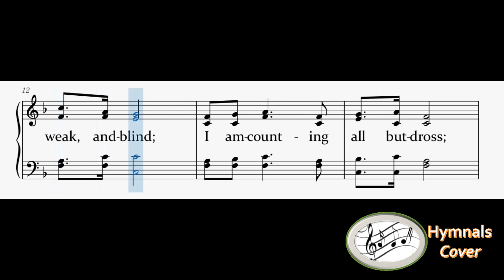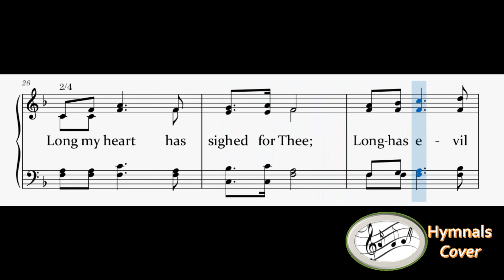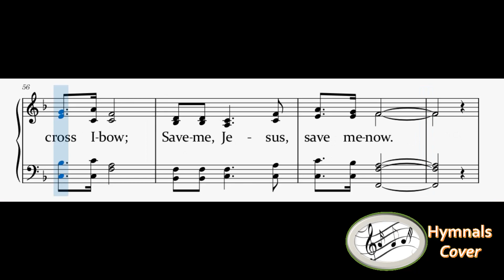307 – I Am Coming To The Cross(Reed Organ)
1
I am coming to the cross;
I am poor and weak and blind;
I am counting all but dross;
I shall full salvation find.

Refrain
I am trusting, Lord, in Thee.
O thou Lamb of Calvary;
Humbly at Thy cross I bow.
Save me, Jesus, save me now.

2
Long my heart has sighed for Thee;
Long has evil reigned within;
Jesus sweetly speaks to me:
“I will cleanse you from all sin.”

3
Here I give my all to Thee:
Friends and time and earthly store;
Soul and body Thine to be,
Wholly Thine forevermore.

4
Jesus comes! He fills my soul!
Perfected in Him I am;
I am every whit made whole:
Glory, glory to the Lamb!